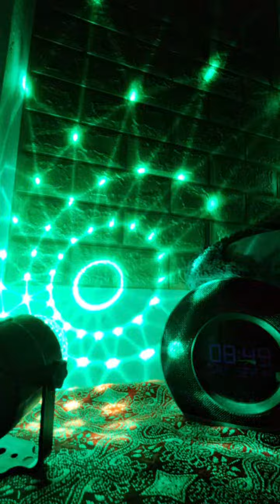Highlight 19:14 – 24:14 from Bel RRox LS 14/9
Bel Rrox LS 14-09-24